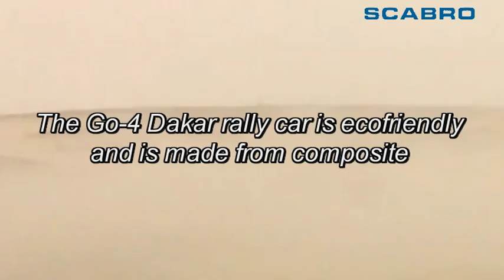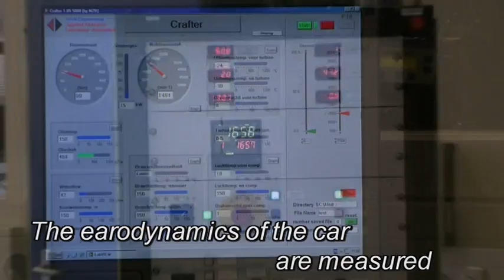Scabro Go-4 Dakar productie carbon bodykit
Scabro is sponsor van het Go-4 Dakar project van de Hogeschool Arnhem en Nijmegen. Wij leveren de blokmaterialen, epoxyharsen, lijmen en mallenbouw systemen die nodig zijn om 3 complete bodykits van deze unieke rallywagen te produceren. De gebruikte materialen zijn van onze fabrieken Sika Tooling & Composites en Lord Engineered Adhesives. Meer weten?